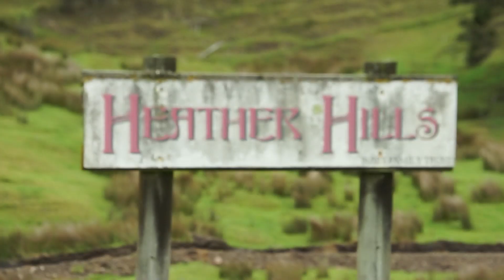Year 8 Pinnacle Event 2018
Hadlow Preparatory School's Year 8 class of 2018 tackle the Tora Coastal Walk in the Wairarapa as their Pinnacle Event.

Filmed and edited by Eddie Rice

Camera 1 - Sony-NEX7
Camera 2 - Mavic Pro